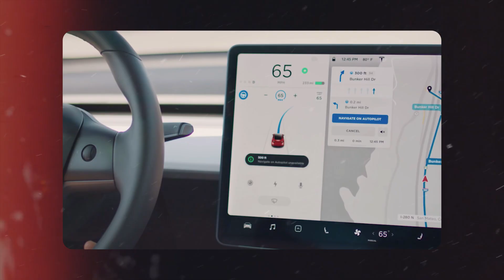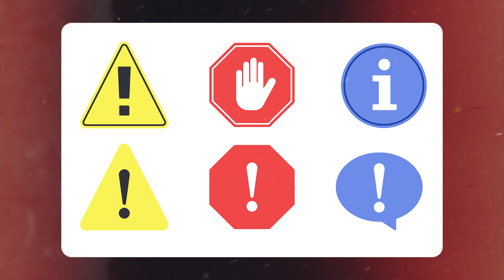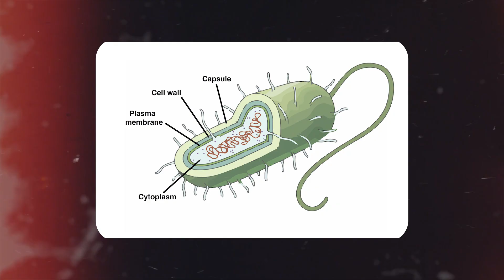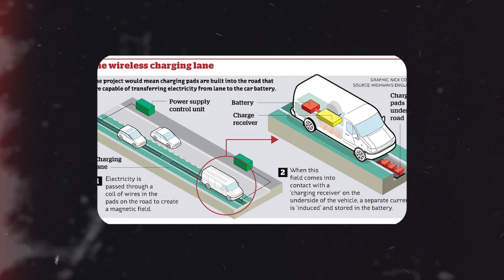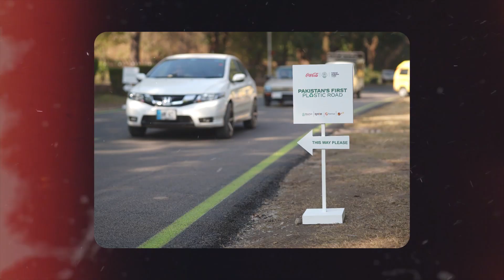5 Futuristic Concept Road Ideas You Don't Want to Miss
5 Futuristic Concept Road Ideas You Don't Want to Miss

The vehicle industry has made enormous strides in the last 50 years, yet the
roadways we rely on have hardly altered at all. As the vehicle's are getting
smarter, the roads need to be modified too.
In this video, we're going to discuss the top five most amazing roads concepts
that you may see in the future.
So without further ado let's get into it.